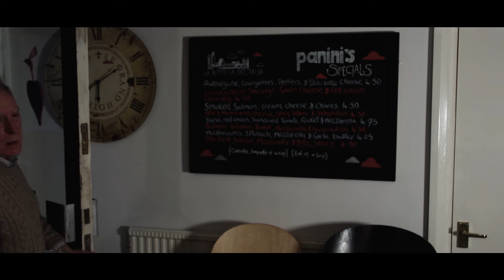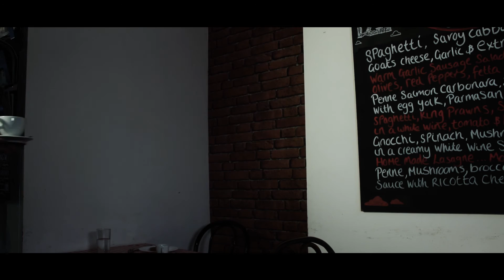Hobby-Horse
A short film about a man named Oscar Knowles with an obsession with famed talk show host Sam Reeve.

Directed by Lilli Stoddart
Produced by Hannah Radford
Director of Photography Callum Hunter
Sound operator Joshua Pearman
Edited by Leon Boss- Pratt